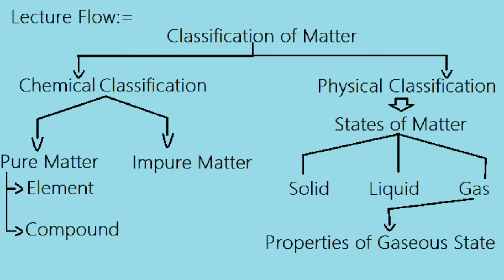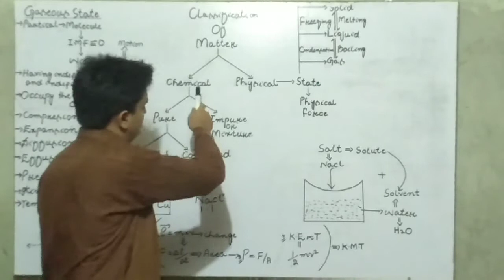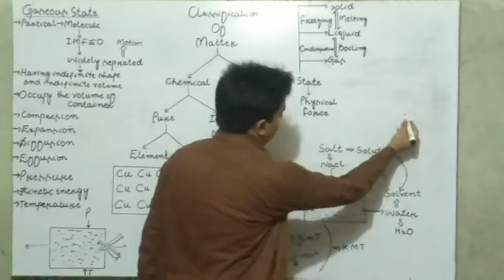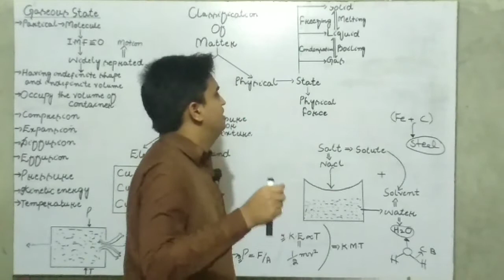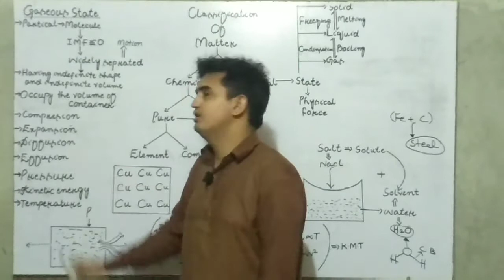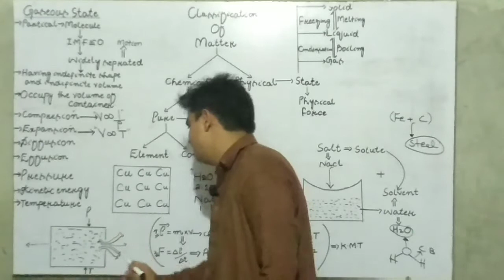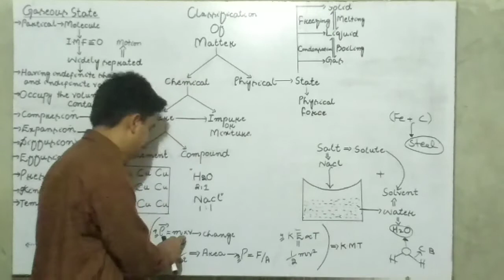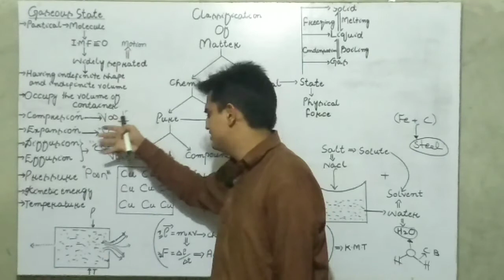Physical Classification Of Matter With "Properties Of Gaseous State"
In this video we are going to talk about classification of matter than we start gaseous state of matter.